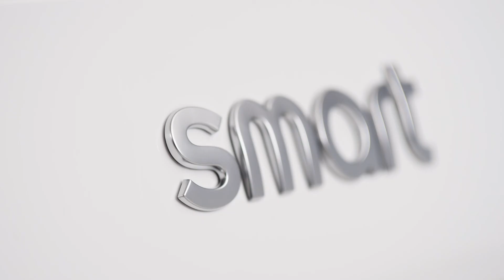The new smart fortwo and smart forfour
smart fortwo - footage model 1